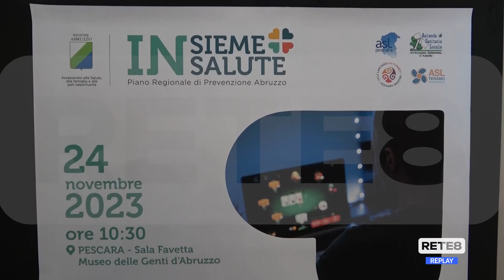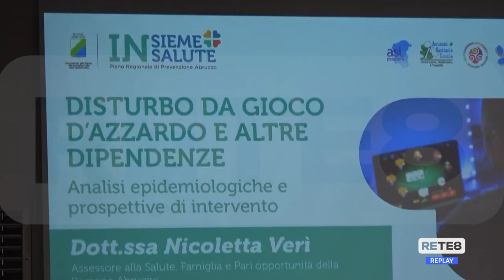Ludopatia - L’Abruzzo tra le prime regioni in Italia